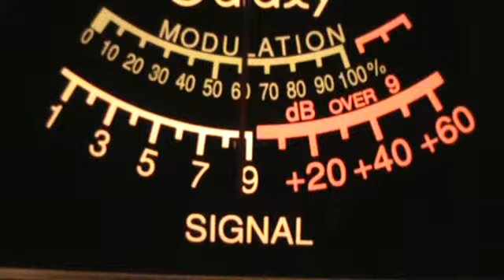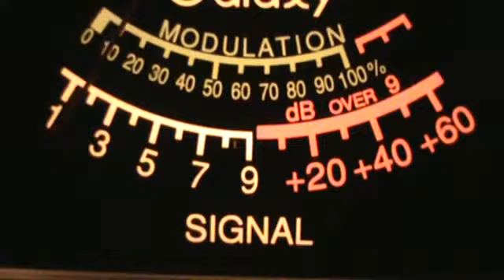8-20-2011 Roll Call pt6.wmv